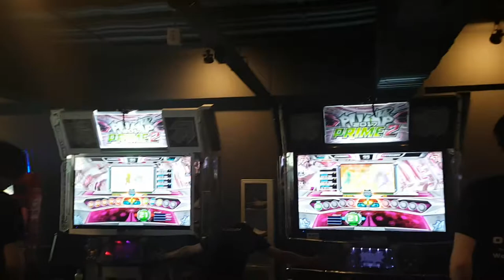[대회 직캠] 슈퍼 판타지 D21 차상길 & 류수석 재경기각? Super Fantasy Kanata & RSS | PPF 2018 6강전 1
1P 차상길(Kanata)
2P 류수석(RSS)

PPF 6강전 규칙
6명이 같은 곡으로 경기를 하여 1위는 결승전 직행
2위부터 4위까지는 플레이오프
5위와 6위는 탈락